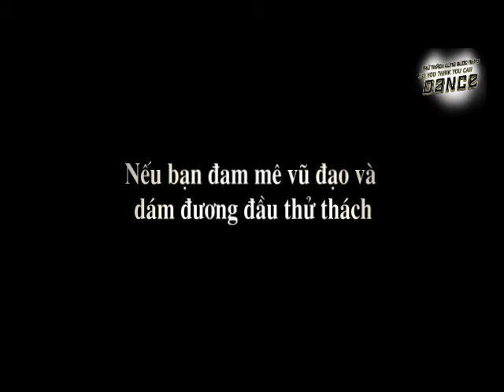Lượm lặt hậu trường So you think you can dacne